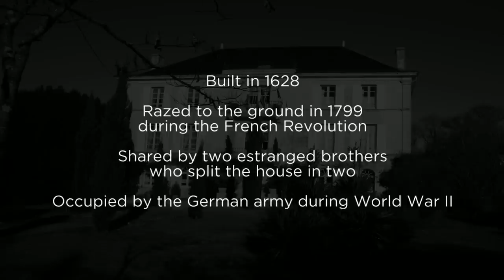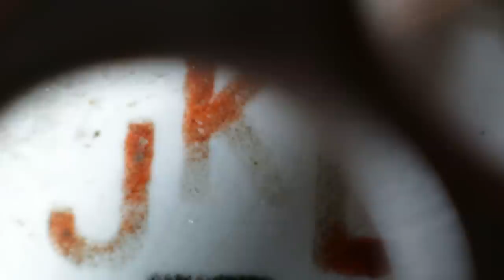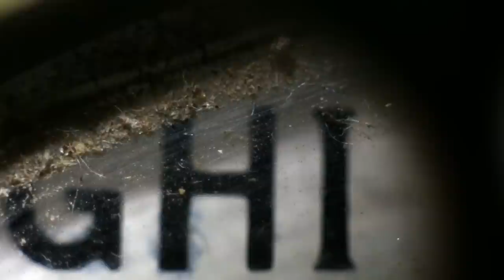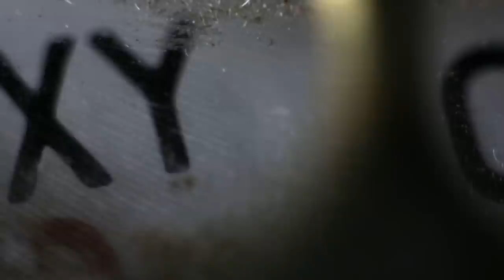The Memory of Objects: Château de Rochebonne, France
The first film in The Memory of Objects series, shot on location in the Château de Rochebonne, France.

The original château was built in 1628 but razed to the ground in 1799 during the French Revolution. Later it was shared by two estranged brothers who split the house in two. It was occupied by the German army during World War II. This film explores the objects inside.